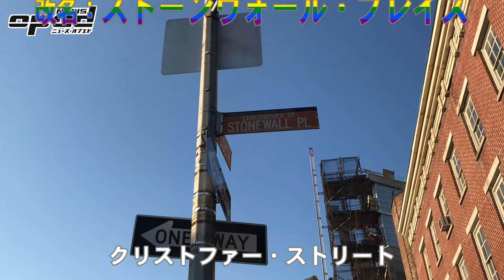2019年7月12日NY_NYCプライド2019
全編視聴はこちらから！
（会員登録が必要となります）